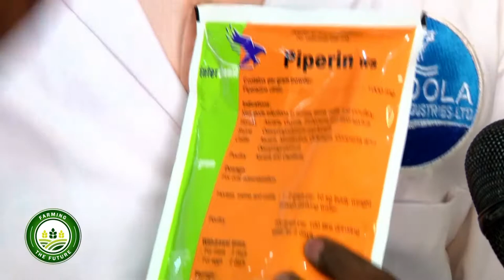BUKOOLA CHEMICAL INDUSTRIES 2 FARMING THE FUTURE